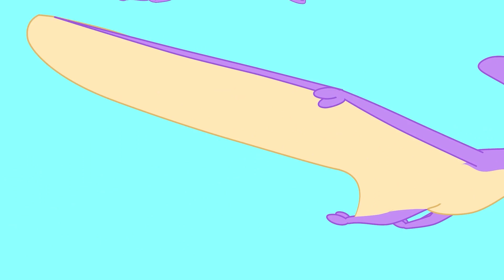Morphle | Orphle and the Dinosaurs | Fun Animal Cartoons | Kids Videos | Learning for Kids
Today, Morphle and Orphle travel back in time to visit a giant T-Rex! ROAR!

Enjoy This Morphle and friends special compilation featuring some of your favorite My Magic Pet Morphle episodes!

'My Magic Pet Morphle' is an animated hit tv show for toddlers and older kids. But because of it's fun colors and sounds it is even popular with babies. Morphle can morph into anything his human companion Mila wants. From dinosaurs to cars, construction vehicles like diggers, dump trucks, and cranes to pets like cats, dogs, and lions! All our episodes have an educational core to them so that your kids can learn about shapes, numbers, and colors too!

0:00 Orphle and the Dinosaurs
4:42 Lion In The Sky
9:16 The Dino Hero
12:57 The Dinosaur Park
17:10 Morphle The Fire Truck & The Sneezing Dragon
19:46 Missing Monkeys
23:45 Toys Play Hide And Seek
27:33 My Scientific Shapes